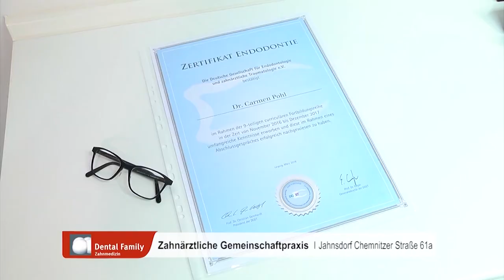Wurzelbehandlung in Jahnsdorf bei Chemnitz | Letzte Rettung für den Zahn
Starke pochende Zahnschmerzen sind ein eindeutiges Alarmsignal: Hier macht ein entzündeter Zahnnerv Ärger.

Über Risse im Zahnschmelz sind Bakterien in den Zahn eingedrungen und reizen den Nerv. Es kommt zu einer schmerzhaften Entzündung. Jetzt müssen wir schnell handeln, um den Zahn zu erhalten.

Dabei helfen wir Ihnen mit der schonenden Wurzelbehandlung in unserer Praxis in Jahnsdorf.

Die 3 Ziele der Wurzelbehandlung:
1. Beschwerden lindern
2. Entzündeten Nerv entfernen
3. Zahn erhalten

Wenn Sie Fragen zu Ihrer ästhetisch perfekten Zahnversorgung haben, sprechen Sie uns an.

Zahnärztliche Gemeinschaftspraxis
Dr. Dr. Andreas Pohl & Dr. Carmen Pohl
Chemnitzer Straße 61a
09387 Jahnsdorf